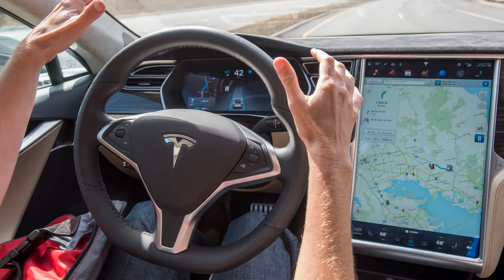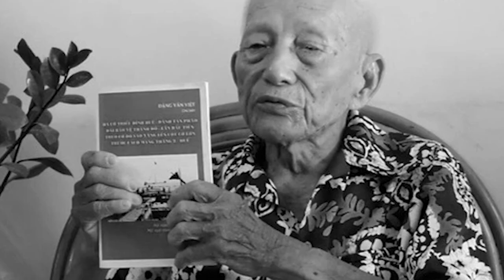PGS.TS Nguyễn Ái Việt - Kỹ năng mềm và tự học Công nghệ thông tin - Bài 1